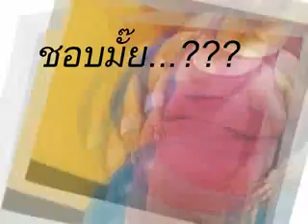รวย 24 ชม on 13 3 57 part2